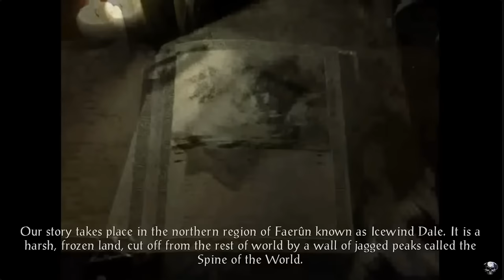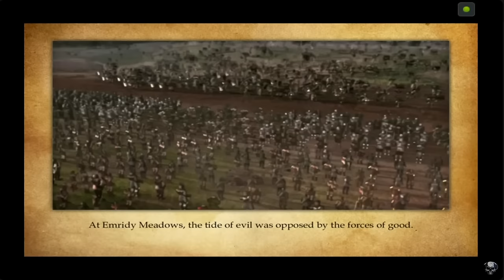Ranking The 55 CRPGs I've Reviewed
Ranking all the CRPG's I've reviewed up to this point!

Timestamps
00:00 Intro
01:32 Lionheart
02:27 Gothic 3
03:37 Elex 2
04:33 Shadowrun Returns
05:20 Space Wreck
05:59 Divine Divinity
06:46 Risen 2
07:31 Greedfall
08:09 Risen 3
08:51 Encased
09:47 Age Of Decadence
10:42 Solasta
11:31 Black Geyser
12:27 Icewind Dale
13:00 ATOM RPG
13:36 Dark Envoy
14:19 Torment Tides of Numenera
14:53 Wasteland 2
15:35 Colony Ship
16:33 Geneforge
17:15 Pathfinder Kingmaker
17:54 Fallout
18:57 Fallout 2
19:29 Fallout New Vegas
20:21 Icewind Dale 2
21:01 Temple of Elemental Evil
21:56 Jade Empire
22:42 Neverwinter Nights
23:41 Neverwinter Nights 2
24:20 Shadowrun Hong Kong
24:49 Arcanum
25:41 Dragon Age Origins
26:22 KOTOR 1
26:52 KOTOR 2
27:25 Divinity Original Sin 1
28:17 Gothic
29:08 Elex
29:50 Risen
30:29 Planescape Torment
31:15 Gothic 2
31:57 Disco Elysium
33:01 Shadowrun Dragonfall
33:44 Expeditions Rome
34:30 Wasteland 3
35:04 VTM Bloodlines
36:16 Baldur's Gate 2
36:59 Baldur's Gate 1
37:25 Pillars of Eternity
38:19 UnderRail
39:11 Tyranny
39:55 WH40k Rogue Trader
40:58 Pillars of Eternity 2
41:52 Divinity Original Sin 2
42:31 Pathfinder Wrath of the Righteous
43:38 Baldur's Gate 3
44:33 Wrap Up

Stuff I forgot
Seven: The Days Long Gone